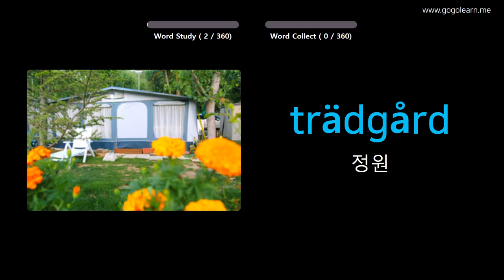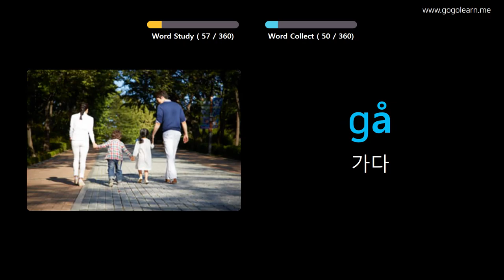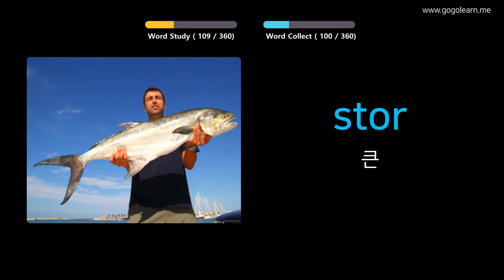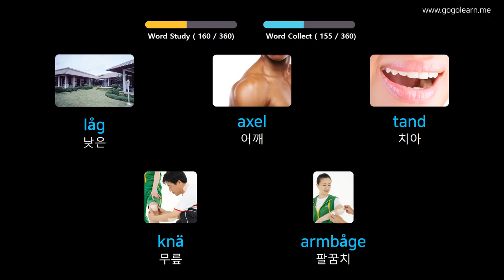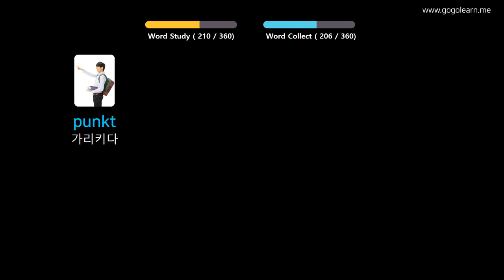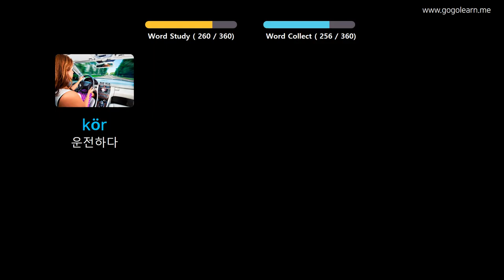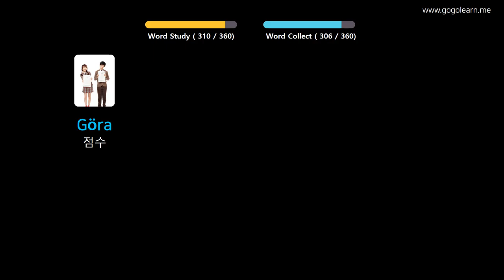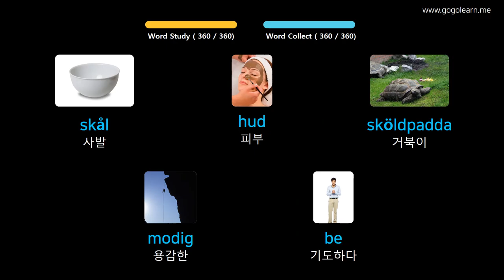사진을 통해 스웨덴어 를 배우세요 |스웨덴어 어휘 기본 키즈 | Golearn